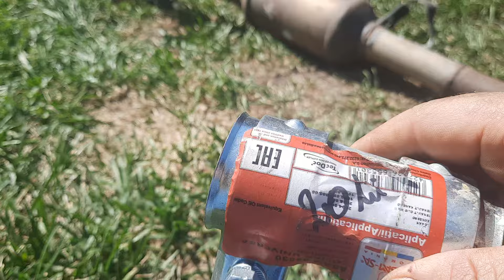Înlocuire tobă intermediară Dacia Logan + o mică modificare